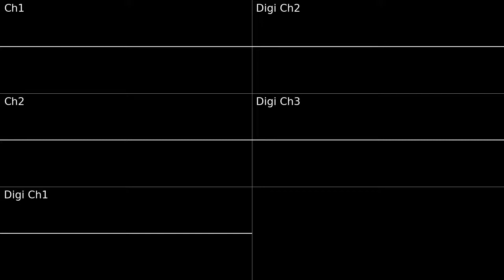Jammer - Left Right (C64) Osci view made with corrscope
How this was done: first you get the source files which are a mod and a sid. then you need to have the program used to combine the mod and sid (ThcMOD). then you modify the mod file 3 times so that now you have 4 mod files (one with all the mod channels one with only ch1, one with only ch2, and one with only ch3). then you use thcmod to combine the mods and sid, (so you combine leftright.sid and leftrightmod.mod. then leftright.sid and leftrightmodch1.mod. etc etc) then you record the channels with jsidplay2 and then open corrscope and make the osci view